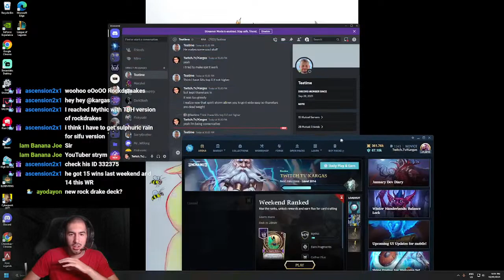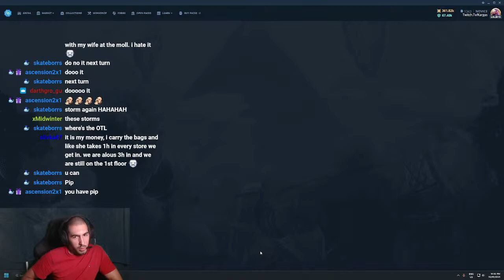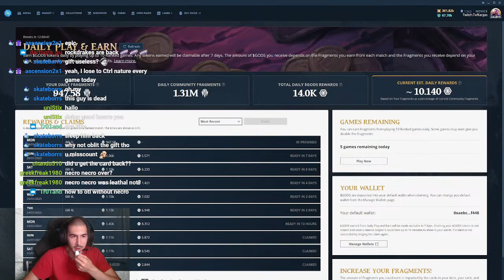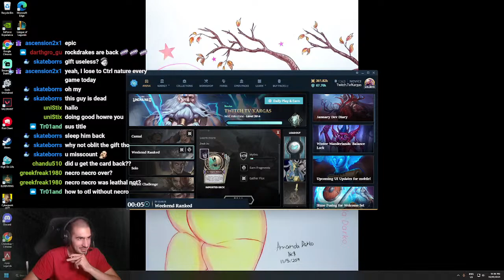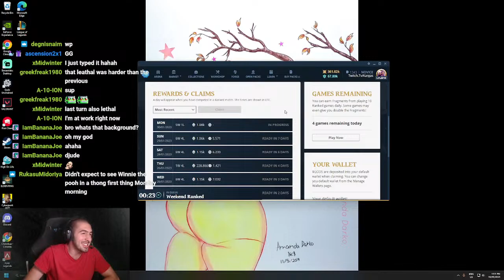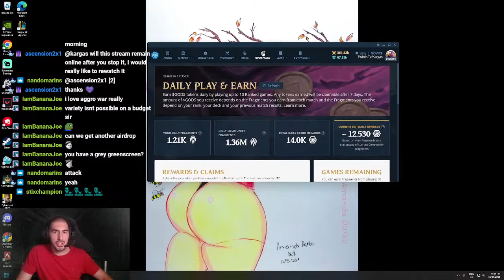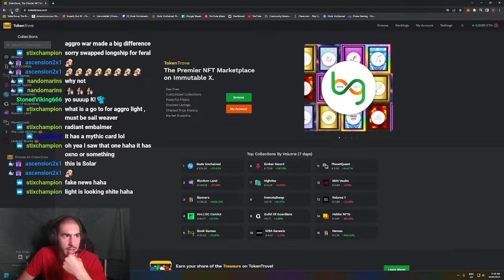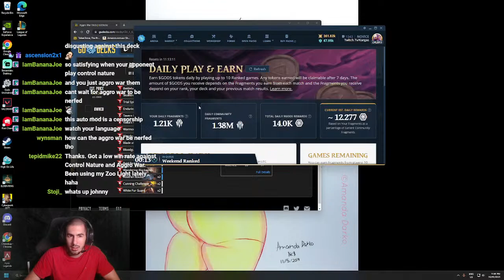Sifu's New Deck Gets me as Hard as a Rock Drake!